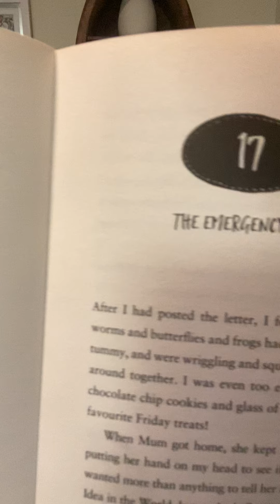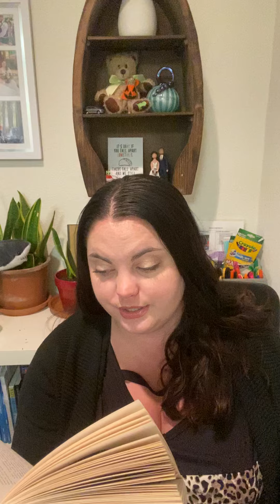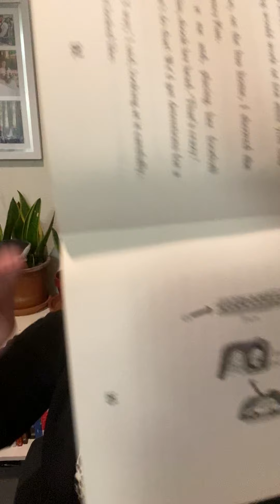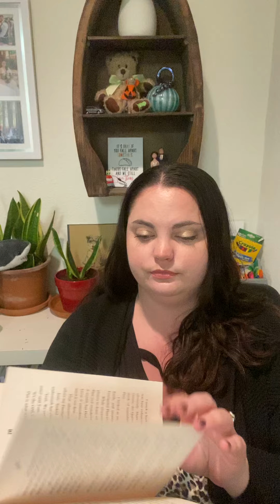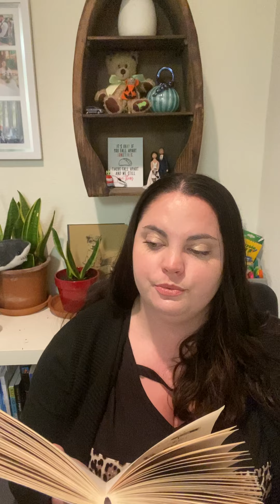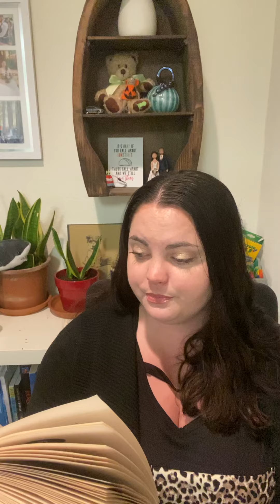Chapter 17: The Boy at the Back of the Class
Read aloud for classroom